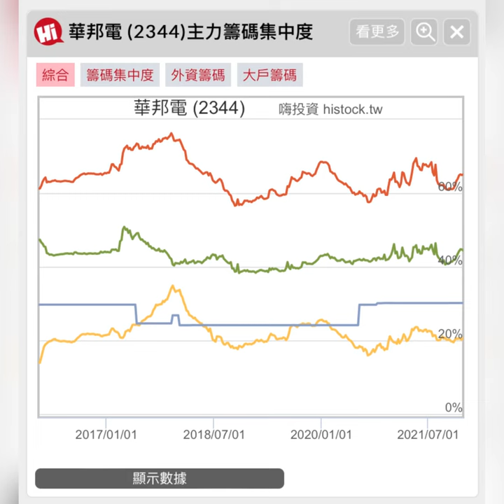華邦電(2344) - 20211230【股坑Pit每日觀察】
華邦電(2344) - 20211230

Mr.股坑 每日盤後觀察